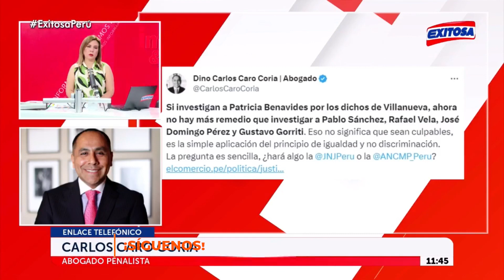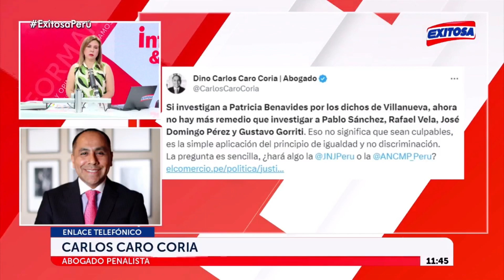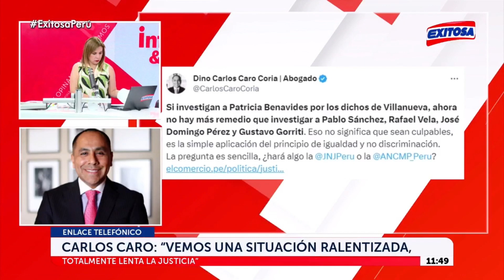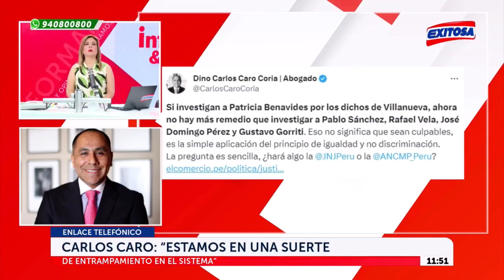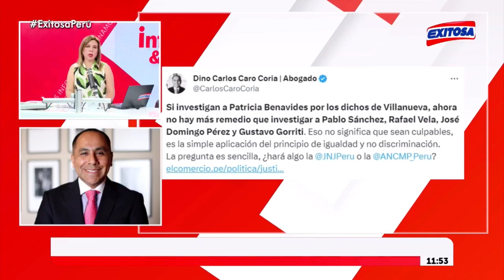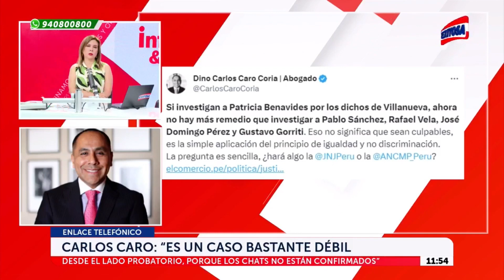Dino Carlos Caro Coria en Exitosa Noticias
📰 Si investigan a Patricia Benavides tras las declaraciones de Jaime Villanueva, también se debería investigar a los demás personajes implicados.

“Estaríamos ante una situación de doble velocidad de parte de las autoridades, muy rápido cuando se trata de enjuiciar al “oponente” por así decirlo, judicial o político y muy lento cuando se trata de salvar amigos”. 💬 Comentó @dino.carlos.caro.coria para Exitosa Noticias.